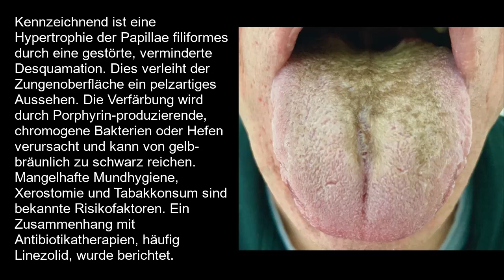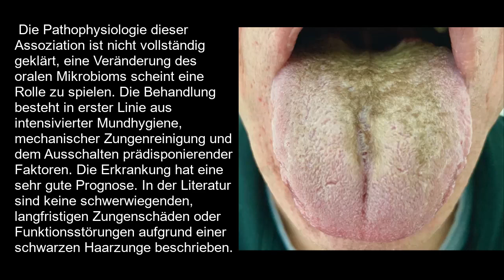Lingua villosa nigra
Kurzer klinischer Fallbericht (Deutsches Ärzteblatt): Lingua villosa nigra